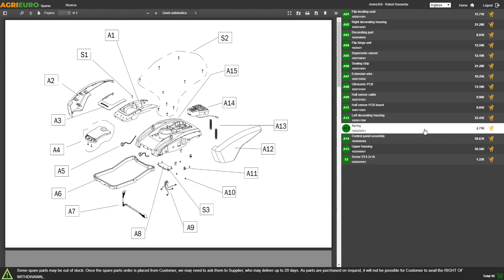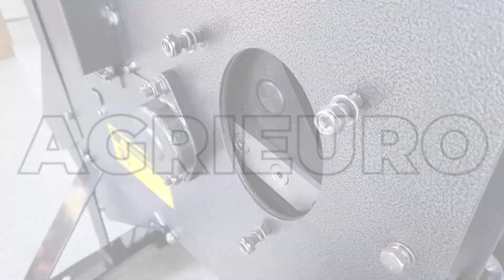Montaggio biotrituratore a scoppio Blackstone CSB70L - CSB70 BS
Il biotrituratore Blackstone CSB70L - CSB70 BS è adatto a ridurre sterpi e ramoscelli ad una dimensione facile da maneggiare, idonea per il compostaggio. La frantumazione del materiale riduce anche il tempo necessario affinché si decompongano.

Il biocippatore a motore a scoppio Blackstone CSB70L è dotato di doppia tramoggia.

La tramoggia principale è destinata principalmente per fronde voluminose, e anche materiale verde in genere o piccoli rametti di fondo fino a un massimo di 10 mm di diametro. Essa è di grandi dimensioni ed è in grado di ricevere elevati volumi e quantità di materiale nello stesso momento.

* Sconsigliata la macinazione di erba e foglie da sole, cioè senza la presenza di rametti poichè questo biotrituratore non è autoalimentante.

La tramoggia secondaria del biotrituratore Blackstone CSB70L - CSB70 BS è utilizzabile esclusivamente con rami fino ad un massimo di ben 76 mm di diametro.

Il biocippatore Blackstone CSB70L - CSB70 BS monta un motore a scoppio 212 cc da 7 Hp. Il meccanismo di taglio è dotato di 2 lame , 8 martelli ed 8 coltelli.

La struttura della macchina è realizzata integralmente in acciaio eccezion fatta per la cassetta porta attrezzi di cui il biocippatore è accessoriato.

2 lame + 10 cortelli - 10 martelli